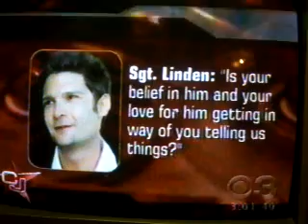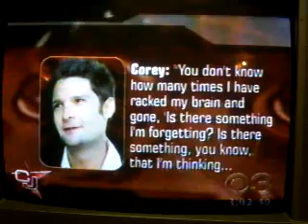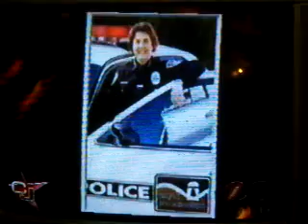Secret Police Tapes: Corey Feldman questioned by cops about Jackson in 93! Pt.2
Secret Police Tapes: Corey Feldman 22 at the time, questioned by cops about Jackson in 93! Says MJ never did anything to him but, cops keep grilling him! ANY RUDE COMMENTS WILL BE DELETED!